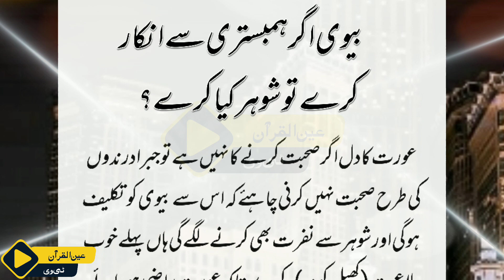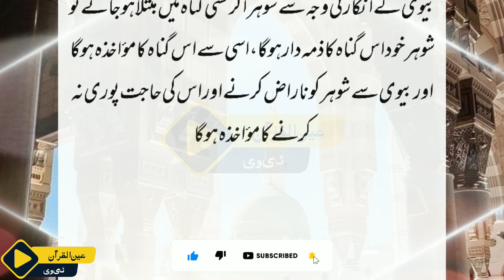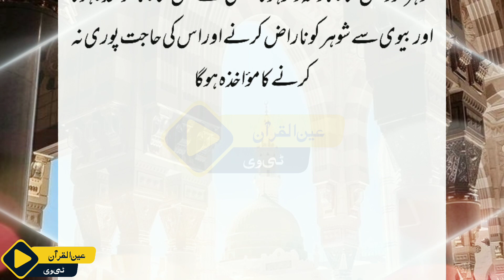What should the husband do if the wife refuses to have intercourse? || Humbistari Ka Tarika